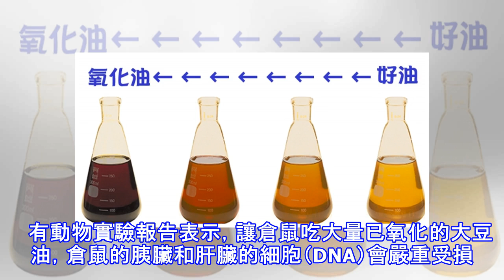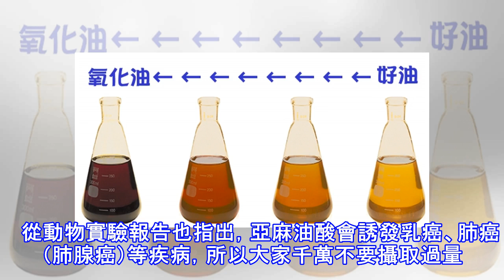再健康的油吃太多毫無益處 ～ 教你一招防止油氧化，「壞細胞、癌症」通通不要來！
加入好友，分享好文給親朋好友！ -- 吃好油，未必有好效果   油會隨著時間氧化、劣化。氧化的原因跟空氣接觸、光線、高溫、使用鐵銅等金屬容器盛裝、酵素影響等有關。   因此保管食用油的時候，記得要放在陰涼的地方。 如果保存的油是用使用過（例如炸油）的話，先取出油中的殘渣後再移到有瓶蓋的瓶子，就可以防止油氧化。   處理食用油之所以要特別小心，是因為氧化過後的油，會產生脂質過氧化（即脂類氧化降解的一種過程），產生有害的氧化產物。 吃太多這類物質會讓腸道的吸收率降低。   有動物實驗報告表示，讓倉鼠吃大量已氧化的大豆油，倉鼠的胰臟和肝臟的細胞（DNA）會嚴重受損。因此，氧化的食用油會讓細胞受損、...